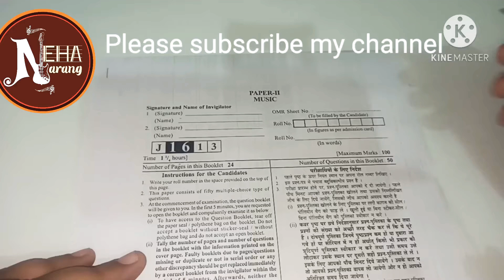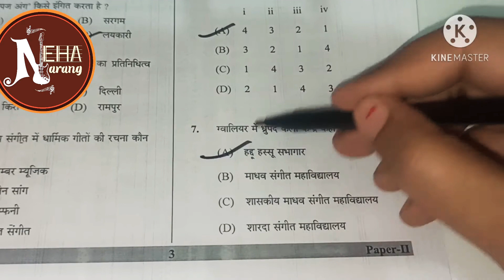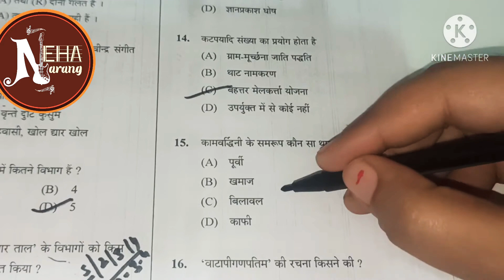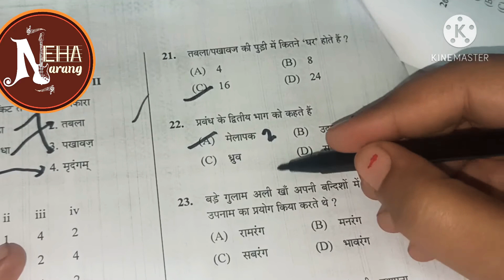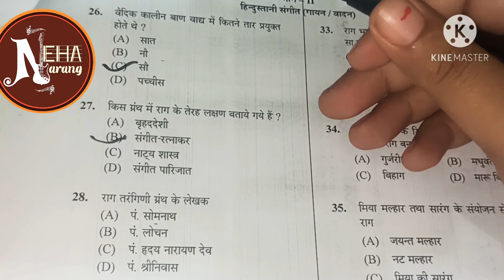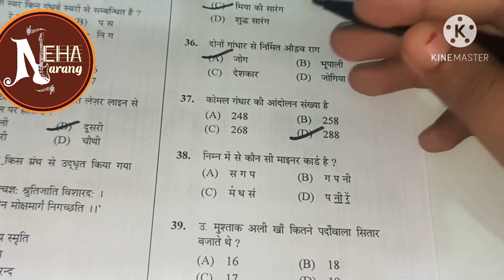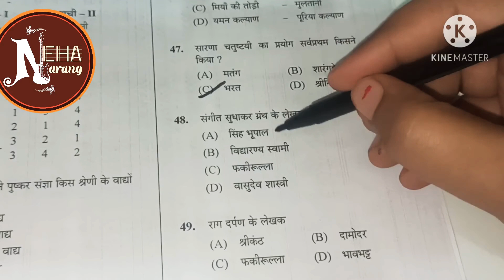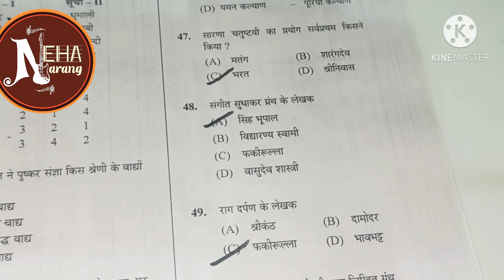Ugc Net Music paper | July 2013 | Paper 2 | Nta | Jrf